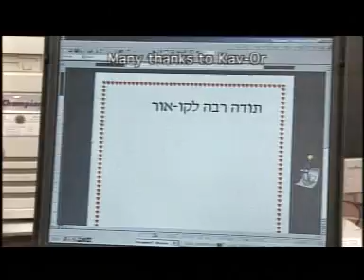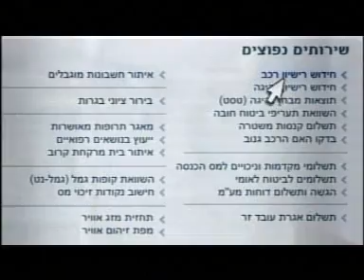eFuture in Israel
Various examples of Israel's firm commitment to invest in the technology that can improve the lives of all the people of the world - in the present and the future.